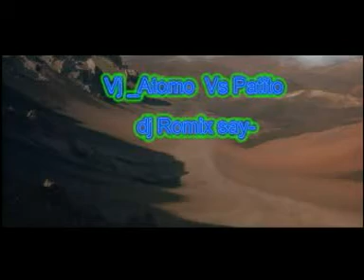Vj atomo 2010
vj atomo uno de las revelaciones en visuales este 2009 siempre acompañado de su clan COSMIC ALLANCE .donde esta el gran musico dj Romix say -